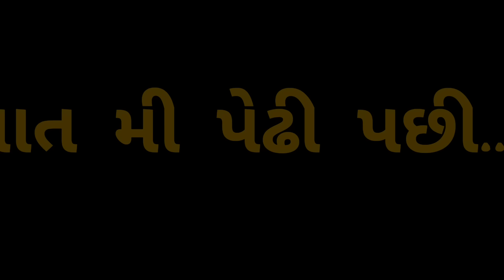Mamadiya Ni Khodiyar Dikri No Pokar || મામડિયા ની ખોડીયાર દીકરી નો પોકાર || Khodiyar Maa Naa Parcha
અમારો નવો વિડિયો કોન્સેપ્ટ "મામડિયા ની ખોડીયાર દીકરી નો પોકાર" યૂટ્યૂબમા ધૂમ મચાવવા આવી ગયો છે તો જોવાનુ ચુકશો નહિ...અમારો આ કોન્સેપ્ટ તમને ગમે તો લાઈક અને  શેર કરો અને ચેનલને Subscribe કરો...

Artist: Darshan, Krishna, Varsha, Hemansi, Bhagvati , Kantibhai,meenu,Bansi dodiya

D.O.P: Hemanshi Goswami

Editing: Darshan,

Location: Morbi

Story by: Darshangiri Gosai